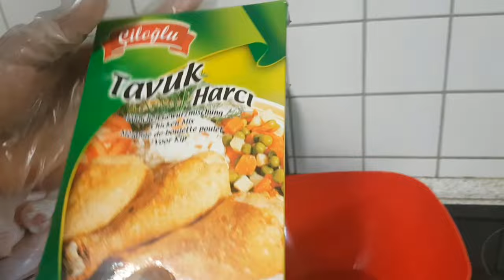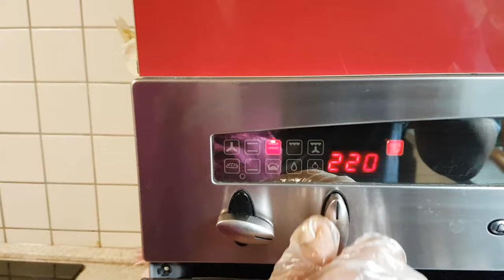Chicken_Recipe#طريقة عمل الفراخ بالخضروات# Chicken Recipe طريقة عمل الفراخ بالخضروات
Chicken_Recipe#طريقة عمل الفراخ بالخضروات#
عالم أم غفران
مطبخ أم غفران السودانى
مطبخ أم غفران السودانى والروتين اليومى
الدجاج بالخضار
يعتبر الدجاج احد انواع الطيور التي يستخدمها الإنسان في غذائه، يعتبر البيض من أهم منتجات الدجاج  كما يُستخدم لحم الدجاج كغذاء للإنسان، وتستخدم الكثير من الشعوب المختلفة الدجاج لصنع أطباق مختلفة ومميزة، ومن أسهل الأطباق التي من الممكن تحضيرها باستخدام الدجاج هو طبق الدجاج مع الخضار، وهنا سنقوم بشرح احدى الطرق لتحضيره
المكونات
اوراك الدجاج
. الخضروات
بطاطس مقطعه لمكعبات صغيرة. بصل مقطع لاجزاء صغيرة. 3أنواع من الفلفل الحلو مقطعة لاحجام صغيرة  . جزر مقطّع لاحجام صغيرة. فاصوليا خضراء, كوسا.بسلة خضراء

البهارات

تتبيلة فراخ جاهزة

ملعقة كبيرة من البهارات المشكلة. 150جرام من زيت الزيتون. 3ملاعق صغيرة من دبس الرمان. ملح حسب عصير الليمون الحيوى,ملعقتين صغيرتين من الخل النباتى,الحاجة.فلفل أحمر حارّ (حسب الرغبة)الثوم المطحون, الفلفل الاسود

طريقة التحضير
نحضّر التتبيلة بخلط البهارات المختلفة مع دبس الرمان، والملح، وزيت الزيتون في وعاء عميق. نضيف قطع الدجاج للتتبلية ونقلبها جيداً حتى تغطّى جيداً بالتتبيلة.نخلط الخضروات المختلفة بنفس التتبيلة فى صينية ونضع قطع الدجاج  فوقها فى نفس الصينية جميعاً. ندخل صينية الدجاج بالخضار إلى الفرن على درجة حرارة مئة وثمانين، ونتركها لمدّة خمسة وأربعين دقيقة أو حتى ينضج الدجاج والخضار.